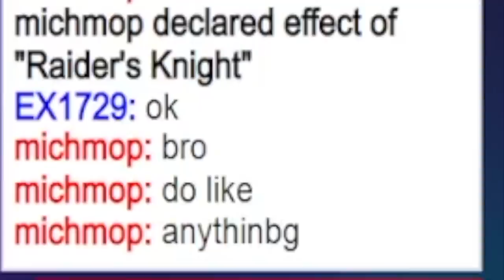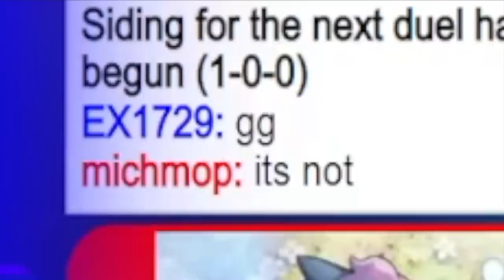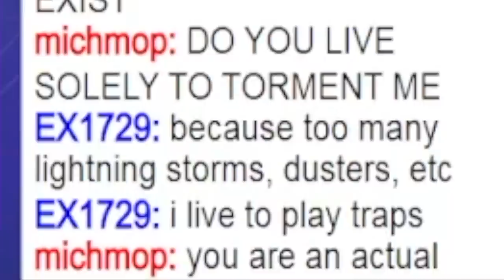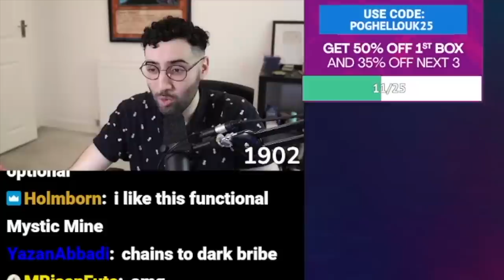SHARE IF YOU PLAY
Buy cards with my TCGPlayer link!